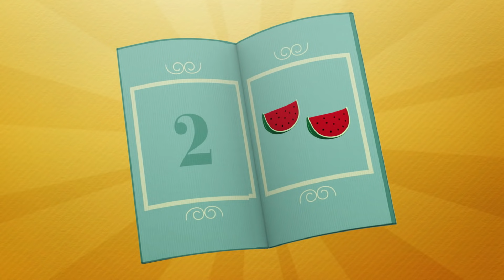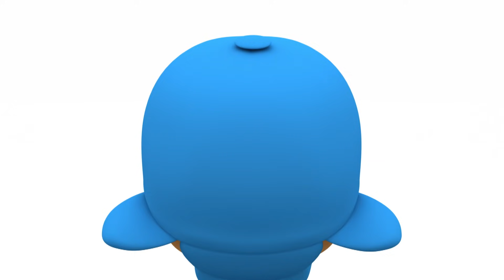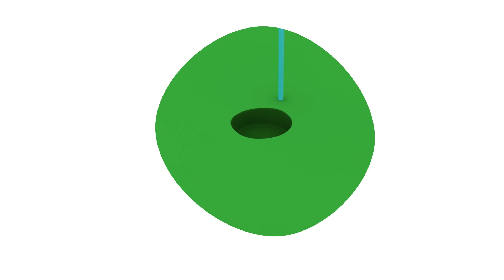🤩 POCOYO MAGYARUL - 3. évad / 17-24. epizód [51 perc] | Rajzfilm gyerekeknek